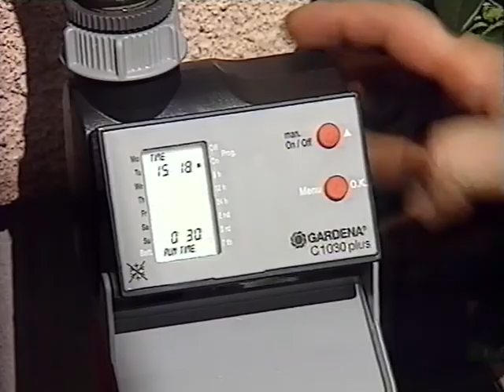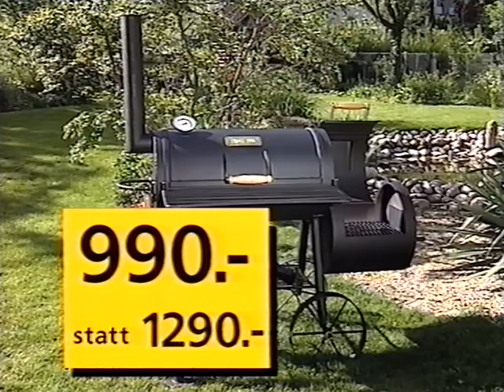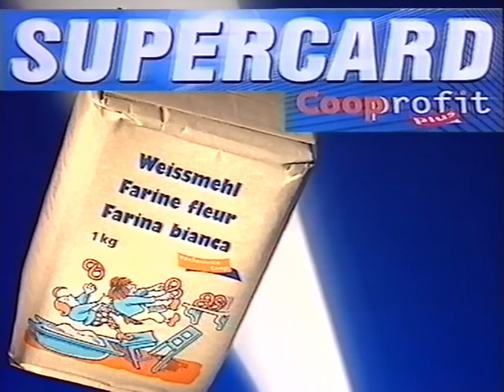Coop Mittwochstudio, Folge 1105 vom 07. Juni 2000